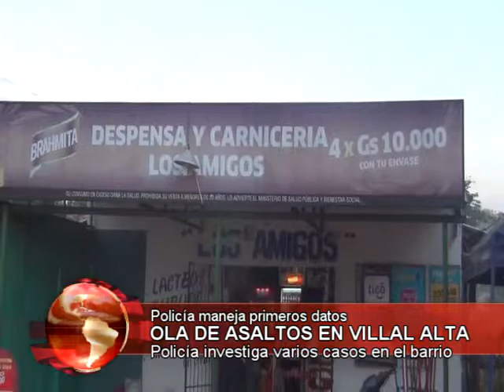OLA DE ASALTOS EN VILLAL ALTA guido benitez